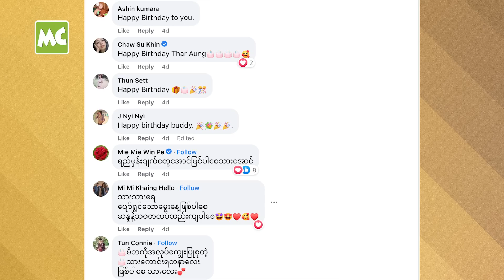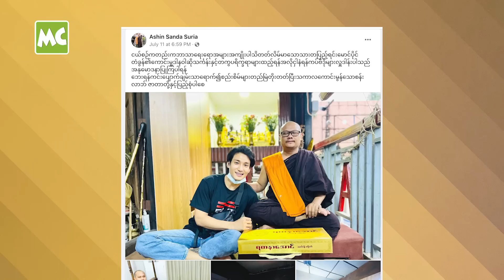Celebrity နေ့စဉ်သတင်း၊ ဇူလိုင်လ (၁၃) ရက်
ဇူလိုင်လ (၁၃) ရက်နေ့ အတွက် Myanmar Celebrity အနုပညာ နေ့စဉ်သတင်း။

1. လည်ပင်းမှာ အကျိတ် ထပ်တွေ့လို့ စိုးရိမ်နေတဲ့ ထက်ထက်
2. သားဖြစ်သူ ရဲ့ မွေးနေ့ မှာ ကုသိုလ်ပြုပေးတဲ့ တင်ဇာမော်
3. အရှင်စန္ဒသူရိယ ထံ ဝါဆိုသင်္ကန်း နှင့် ဘီဒို လှူခဲ့တဲ့ ပိုင်တံခွန်
4. ခါးရိုး ခွဲစိတ်ဖို့ အိမ် နဲ့ ခြံ ပေါင်နှံ ရမယ် ဆိုတဲ့ ချစ်ချော
5. လပြည့်နေ့ မှာ ကုသိုလ်တွေ နဲ့ ဖြတ်သန်းခဲ့တဲ့ မေသက်ထား
6. တိဂေဟာ အတွက် တစ်သိန်း လှူဒါန်းခဲ့တဲ့ ယွန်းမြတ်သူ

@MyanmarCelebrity Update: Daily Update News of Myanmar Celebrities, July 13, 2022.